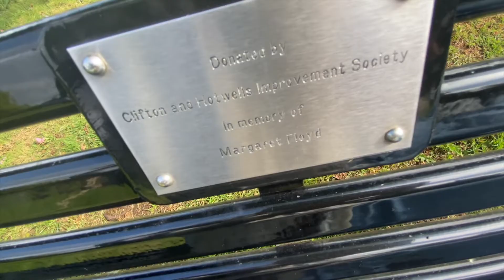romanticising bristol and saying goodbye to uni :)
hello everyone and welcome back to my space on the internet 🌞

It’s officially suuuummeeerrrrr 🥳 cos I’m no longer a university student! Bit emotional, but hey - many adventures await!

yshana xx

--- where you can find more (?!) of me ---

- documenting and appreciating -

8/11/20: posted my first video